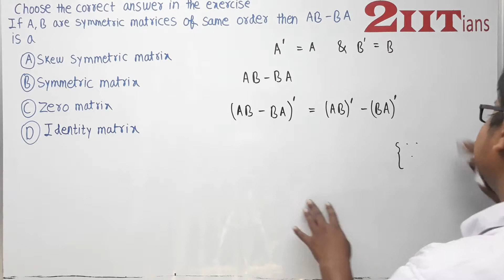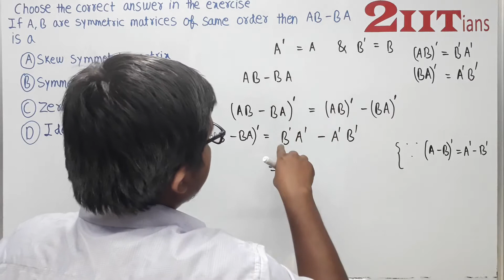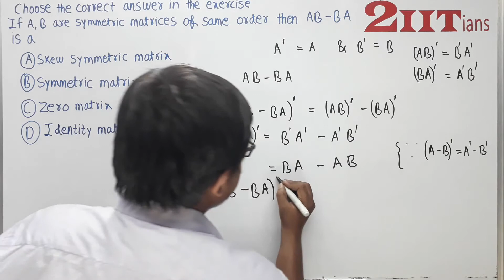Matrices Exercise 3.3 Q 11 NCERT Class XII | IIT JEE